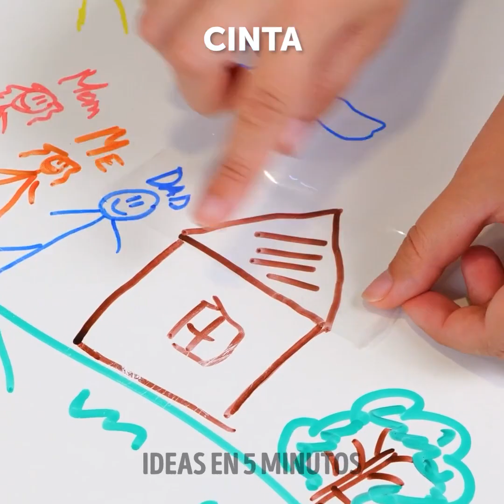Trucos aleatorios para situaciones cotidianas